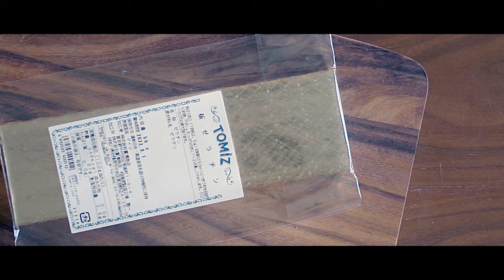Matcha Bavarian Cream / 抹茶ババロア - Japanese food [ASMR COOKING SOUND]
It tastes familiar. I used to eat it all the time when I was little.
You can make it easily at home so have a try !

# Chapters and ingredients
0:00 0. Introduction

0:10 1. Soak gelatin in cool water
  - Gelatin 7.5g
  - Cool water

1:24 2. Mix matcha powder and sugar with egg yolk
  - Matcha powder 3 tsp
  - Sugar 70g

3:47 3. Mix hot milk with gelatin
  - Milk 200mk

5:05 4. Make matcha mousse

9:03 5. Pour the matcha mousse in the mold and harden it
9:53 6. Final touch
  - Whipped cream
  - Matcha powder

I wanna express the Japanese aesthetic senses through my youtube video.

# Photographic equipment
SONY α7ii ILCE-7M2
TAMRON 28-75mm F/2.8 DiIII RXD
RODE VideoMic Pro+
RODE VC1
Manfrotto MKCOMPACTACN-BK
MTPIXI-B Manfrotto
SLIK 106594